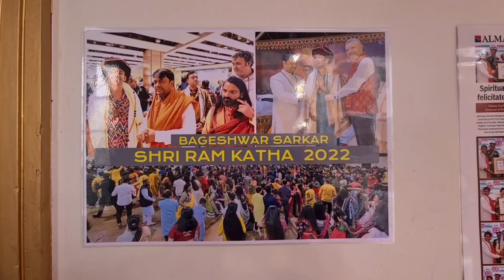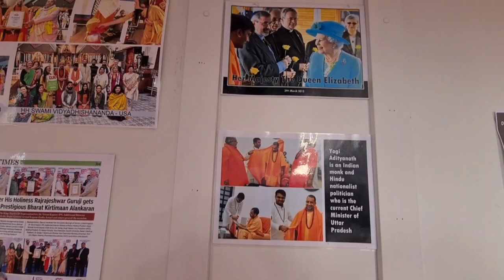लंदन का सिद्धाश्रम शक्ति मंदिर (हिन्दी) / Siddhashram Shakti Centre in Harrow, London (Hindi)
यह लंदन के सिद्धाश्रम शक्ति मंदिर के दर्शन का विडिओ है | ईस मंदिर मे गणेश , राम, सीता, लक्ष्मण, हनुमानजी, लक्ष्मी, नारायण, दुर्गा, गायत्री, शिव, काली, जलराम बाप्पा तथा साईबाबा आदि देवी देवता प्रस्थापित है| आप यहाँ शिवलिंग पर अभिषेक भी कर सकते है | और हनुमान जी पर सिंदूर, तेल आदि चढ़ा सकते है |  / This video is about visit to Siddhashram Shakti Centre (temple) at Harrow in London. This temple has various other deities such as Ganesh, Ram, SIta, Laxman, Hanuman, Laxmi, Narayan, Ambe Maa, Durga Maa, Shiva, Kali, Gayatri maa, Jalaram Bappa and Sai Baba. It also has Shiv ling and you are permitted to do Abhishek.